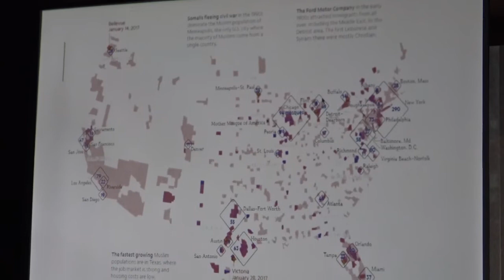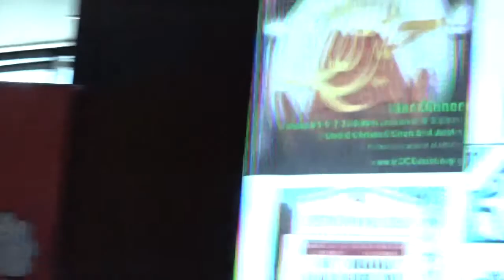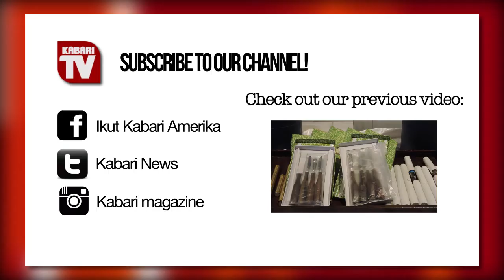Kedubes AS Kenalkan Kuliner Ramadhan Indonesia Ala Amerika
Dalam menyambut bulan suci Ramadhan yang jatuh pada pertengahan Mei mendatang. Kedutaan Besar Amerika Serikat menggelar acara kuliner Ramadhan untuk memperkenalkan produk-produk unggulan dari Negeri Paman Sam tersebut.

Dalam kegiatan tersebut menampilkan aneka sajian hidangan khas Ramadhan Indonesia dengan bahan olahan segar dari mulai buah, sayuran hingga daging.